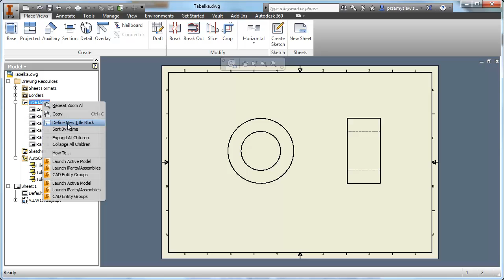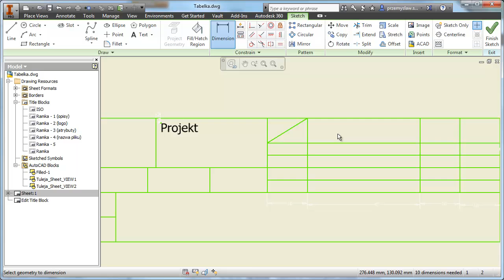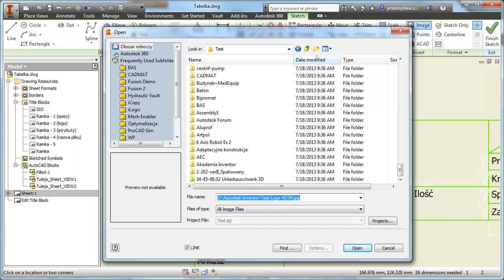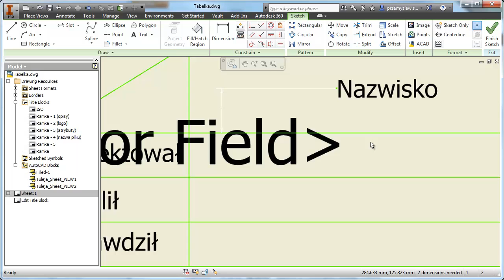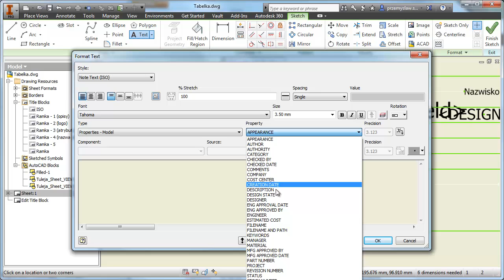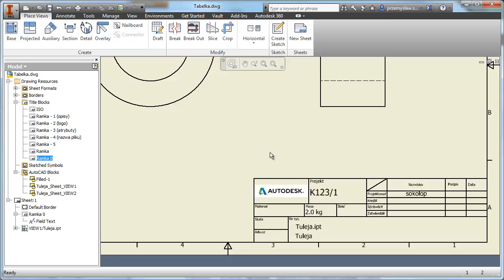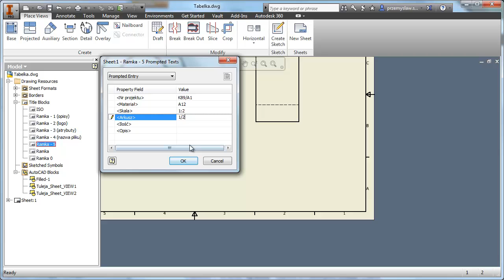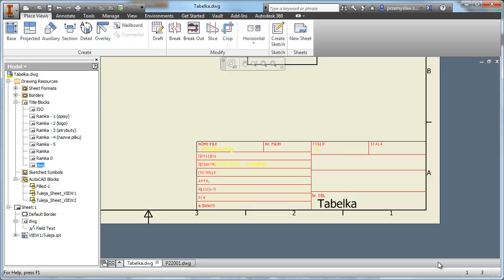Autodesk Inventor - Projektowanie tabliczki rysunkowej